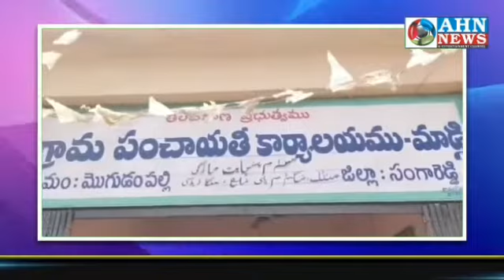Madgi Village Mein Eidgah Ki Had Bandi Ki Gayi | AHN News